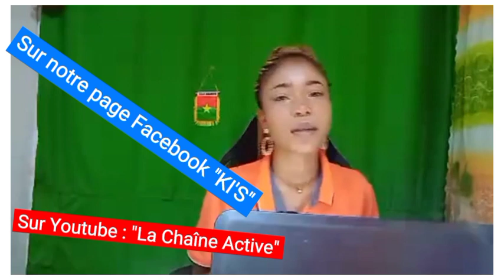avec Miss Rachelle et Miss Dorcas, tous les jours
Visitez notre site web 👇👇👇
Le site e-commerce comme Alibaba ou amazone ou vous pouvez publier votre produit et vendre  👇👇👇